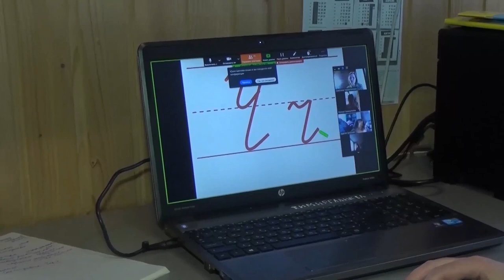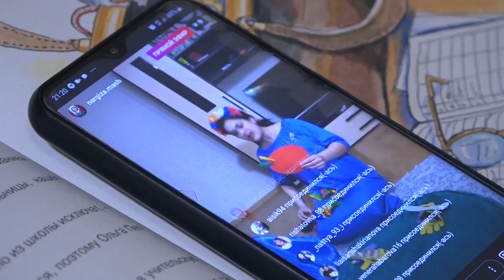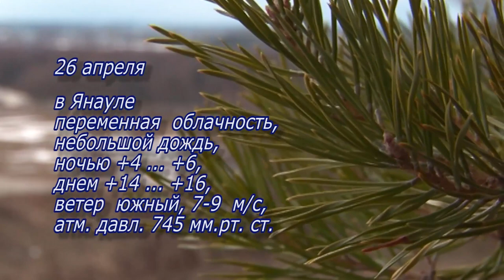Итоги недели от 25 апреля 2020 г.Янаул